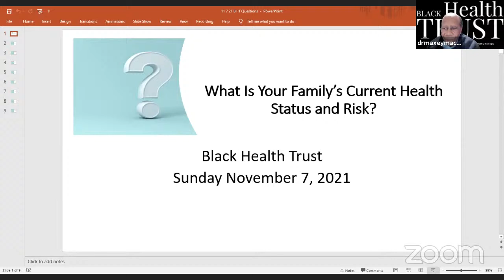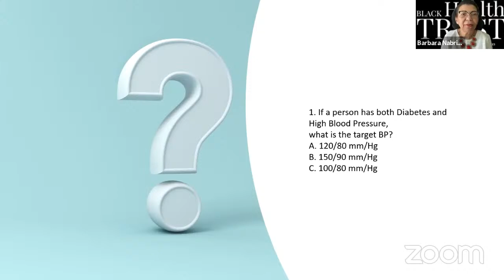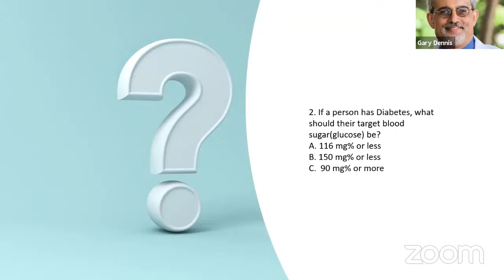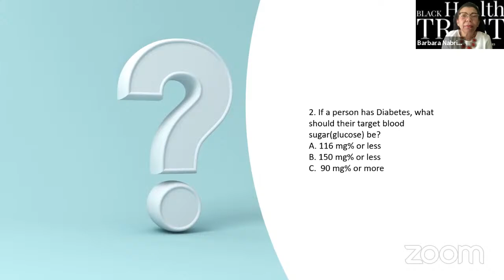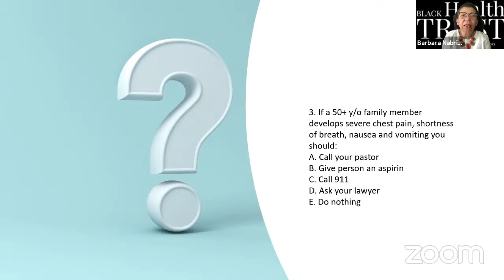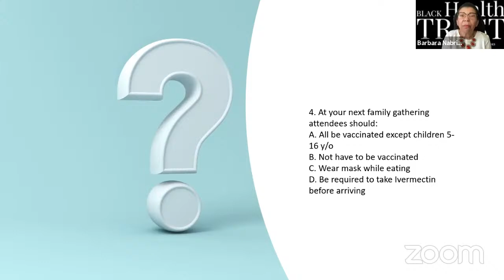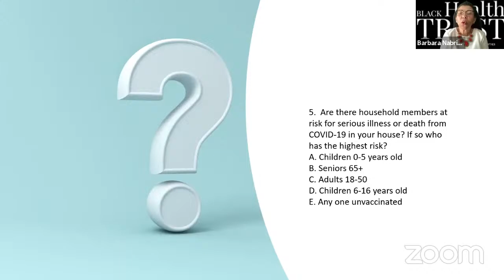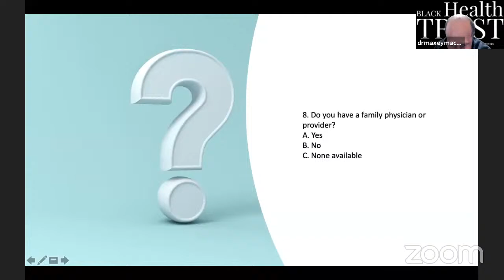What IS Your Family's Current Health Status and Risk ?